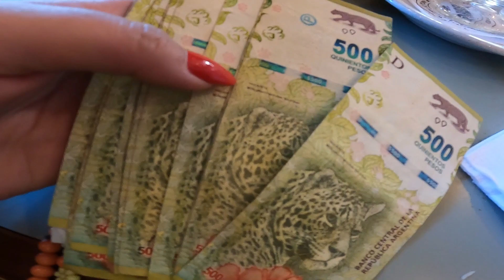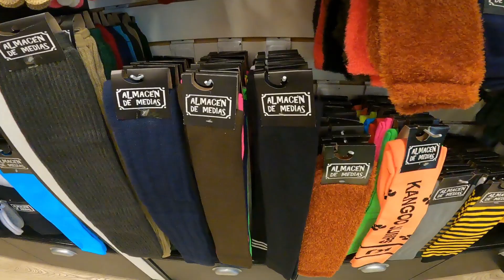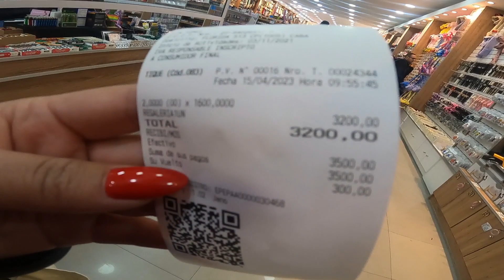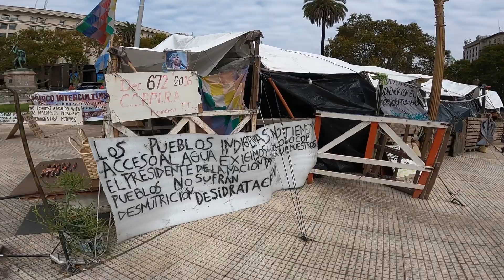QUANTO GASTA PARA VIAJAR PARA ARGENTINA